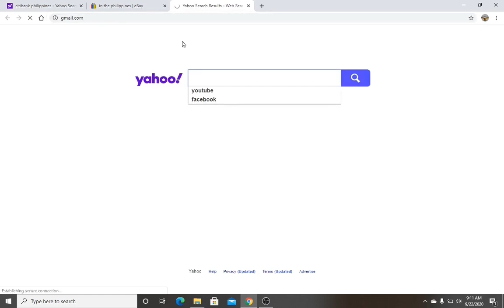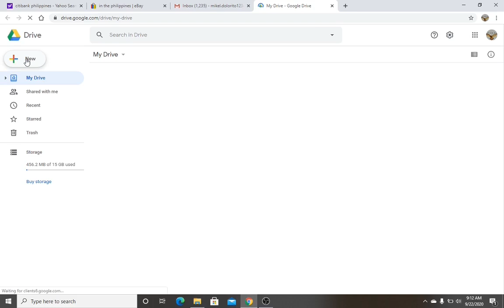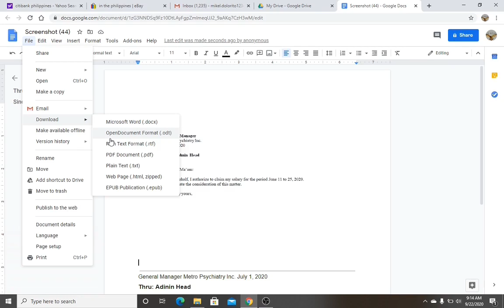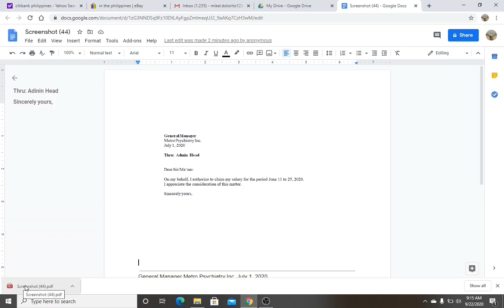how to convert file using google drive PART 2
how to convert file using google drive PART 2 - IS REAL TUTORIAL
THIS VIDEO IS A BASIC TUTORIAL IN HOW TO CONVERT FILE USING GOOGLE DRIVE.

Thank you for free video clip courtesy of the following:
Subscription Button : Video by mohamed Hassan from Pixabay